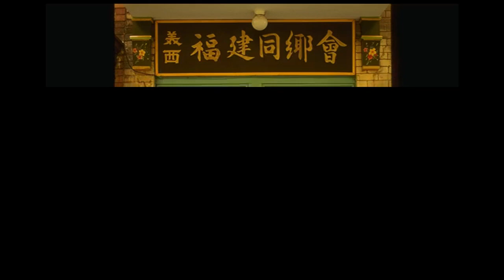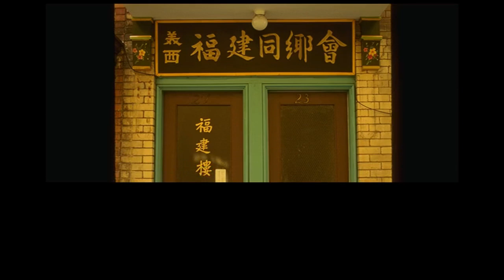59062 Doors of San Francisco SSTV PD120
Audio prompts provided by spik.ai.

00:00 Welcome Message
00:19 First Image
02:53 Second Image
05:26 Third Image
08:00 Fourth Image
10:29 Thank You